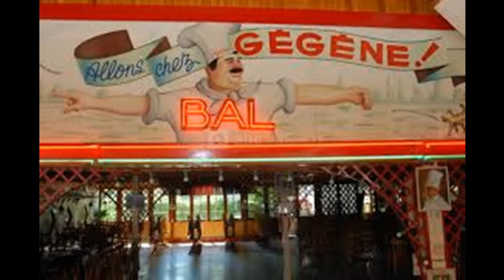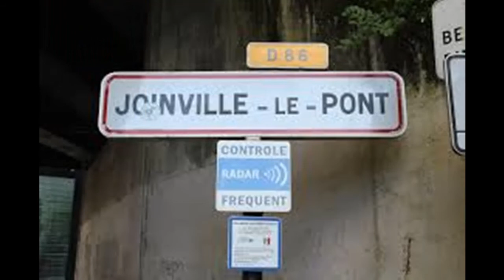Jean DESCHAMPS A Joinville Le Pont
Son papa s'appelait Eugène et c'est pour saluer sa mémoire que ma plus grande fan ( Chrystel, pour ne pas la nommer! ) m'a demandé de publier " A Joinville Le Pont ", ce que je fais avec grand plaisir. Bisous, Chrystel, et VIVE LA MUSIQUE !